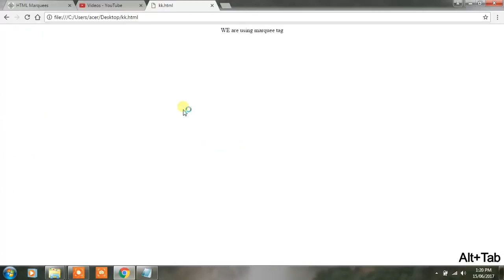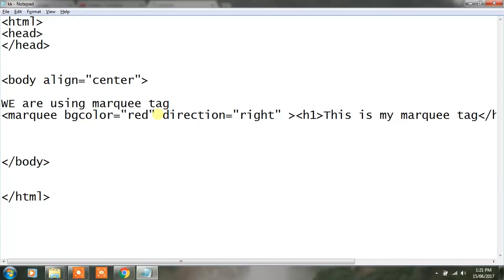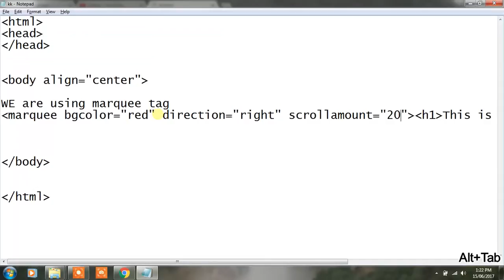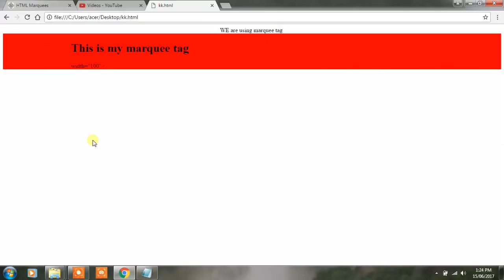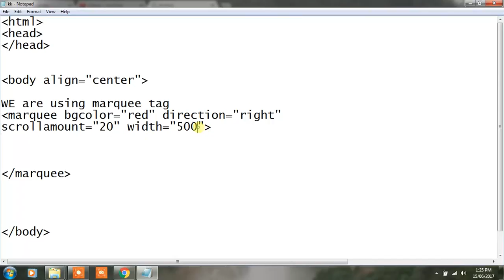How to scroll image in html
The HTML marquee tag is used for scrolling piece of text or image displayed either horizontally across or vertically down your web site page depending on the settings.
marquee
how to use marquee tag in html,marquee tag,
marquee tag in html,what is marquee,
how to use marquee tag,
how to use marquee subtag,
how to use marquee tag in html for images
,how to use marquee tag in html by notepad,
how to use images in html with marquee tag,
how to create marquee tag,
marquee tag in html image,
marquee tag in html for multiple images with example,marquee tag in html image for multiple images with example,the coding bus,how to scroll text in html
how to scroll multiple images in html
fixed background image scrolling content
scrolling images css
automatic image slider in html css
how to scroll multiple images in html css
parallax scrolling
change background image on scroll
change image on scroll jquery
change image on scroll codepen
how to change background image in css
user image icon html
rounded image in w3school
css background image change every 5 seconds
parallax-js
parallax scrolling codepen
pure css parallax background image
parallax website template
parallax on mobile css
css parallax codepen
continuous image marquee in html
marquee tag in html for multiple text
scroll image code
how to make moving images in html
images animation html code
vertical carousel html
image with scrollbar in html
scrolling pictures website
css sliding text
scrolling image generator
css bouncing text
scrolling carousel bootstrap
product scroll
magictoolbox magicscroll
free scroll carousel
magic scroll plus
animated scroll images with html css js
html image horizontal scrolling
cargo horizontal scroll
marquee scrolling images
scroll image animation
image scroll js
move image on scroll css
javascript frame by frame animation
scroll based animation
on scroll move div up
play image sequence javascript